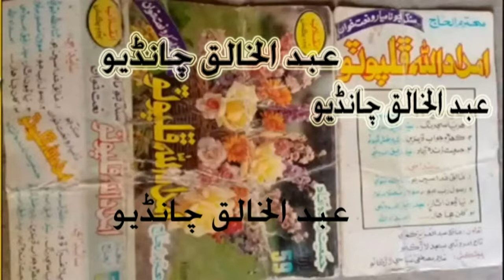ھرپاسي رنگ رچي ويا پرين ،الحاج امدادالله ڦلپوٽو،واليم 59